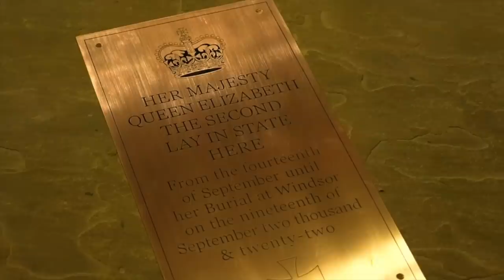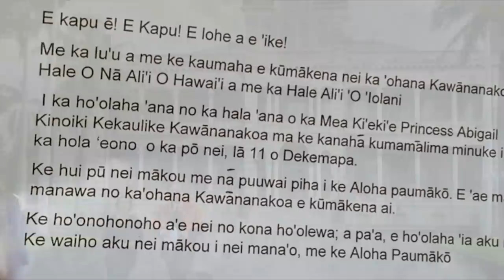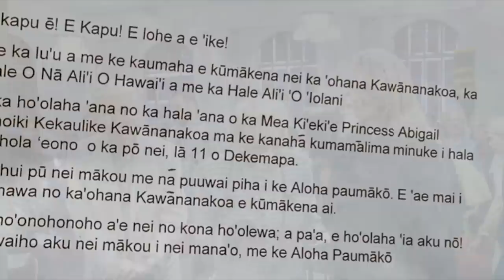Princess Charlene of Monaco Celebrates the 10th Anniversary of Her Foundation. And, Other Royal News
Her Royal Highness Princess Abigail Kinoiki Kekaulike Kawānanakoa passes away peacefully at her home in Nu’uanu, O’ahu, Hawai’i.

Their Royal Highnesses Crown Prince Alexander and Crown Princess Katherine of Serbia host a solemn celebration for St. Andrew The First Called  at the Royal Palace in Belgrade.

The Honorable Lady Sayyida Ahad bint Abdullah bin Hamad Al Busaidiyah of Oman visits the Association of Children with Disabilities.

Her Majesty Queen Rania of Jordan attends a Christmas Tree lighting ceremony at the Al Qanater Amphitheater in Fuheis.

His Royal Highness Grand Duke Henri of Luxembourg holds an audience with the Prime Minister of the Czech Republic, Mr. Petr Fiala,

The Grand Duke attends the screening of the documentary film entitled, LEGACY: Notre Heritage.

Their Majesties King Willem-Alexander and Queen Maxima of the Netherlands host a luncheon at Paleis Noordeinde for 27 individuals who have distinguished themselves through special achievements.

His Majesty King Philippe of the Belgians holds an audience with the President of the Republic of Indonesia.

His Majesty King Felipe VI of Spain attends the inauguration of the exhibition entitled, De Territorios 5x50.

Her Majesty Queen Letizia of Spain presided over the inauguration of the Cervantes Institute in Los Angeles, CA.

Her Majesty The Queen Consort of the United Kingdom visited the Emmaus Community at Bobby Vincent House in Lambeth.

Their Serene Highnesses Prince Albert II and Princess Charlene of Monaco accompanied by Her Serene Highness Princess Stephanie of Monaco and Mr. Gareth Wittstock attend the inauguration of the new headquarters of the Princess Charlene of Monaco Foundation in Monte-Carlo.

Their Serene Highnesses Prince Albert II and Princess Charlene of Monaco along with their two children, His Serene Highness Hereditary Prince Jacques of Monaco and Her Serene Highness Princess Gabriella of Monaco participate in the traditional distribution of Christmas gifts to Monegasque children at the Palais Princier in Monaco-Ville.

Their Majesties King Carl XVI Gustaf and Queen Silvia of Sweden hold audiences with the winners of the 2022 Nobel Peace Prize in Stockholm.

 Their Majesties King Harald V and Queen Sonja of Norway accompanied by His Royal Highness Crown Prince Haakon of Norway attended the traditional Christmas church parade held at the Oslo Domkirke.

Her Majesty The Queen presides over the presentation of the 2022 Amalienborg Prize.

 Her Majesty Queen Margrethe II of Denmark hosts a reception inside the Hall of Knights for appointed first lieutenants from the Army's Officers' School at  Christian IX's Palace.